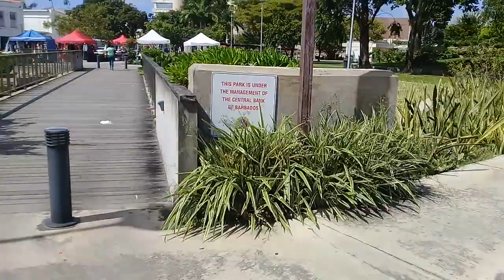A Walking Tour Of The Central Bank & St. Michael's Cathedral in Bridgetown Barbados🇧🇧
This is a walking tour of the central bank & St. Michaels Cathedral in Bridgetown Barbados